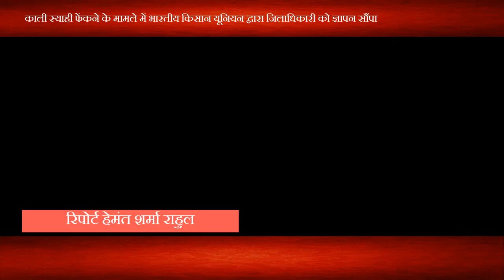काली स्याही फेंकने के मामले में भारतीय किसान यूनियन द्वारा जिलाधिकारी को ज्ञापन सौंपा